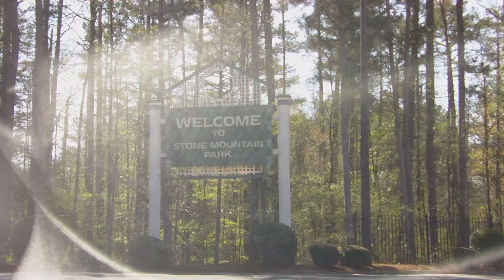2011 Angiefest convoy from the Carolinas to Stone Mtn. state park in Georgia.#7